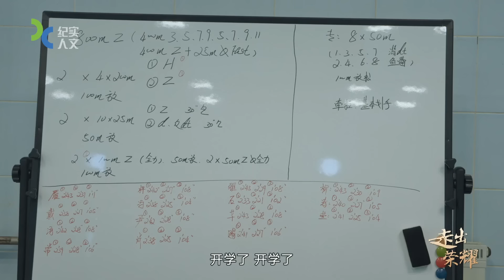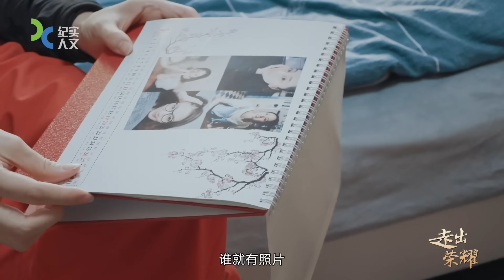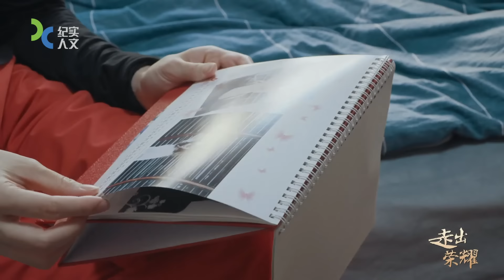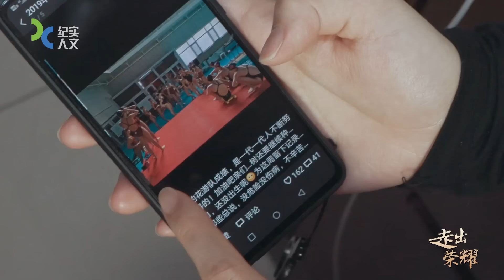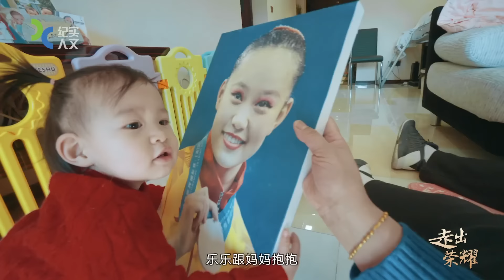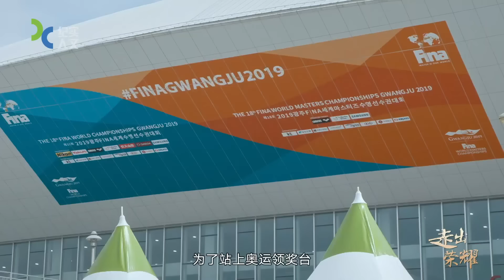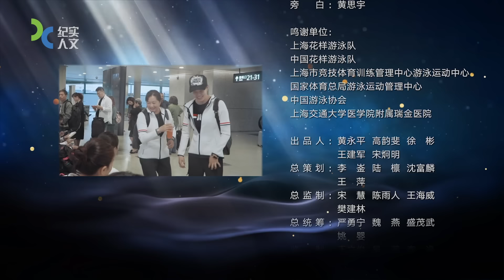创造历史！巴黎奥运中国花样游泳首次夺冠！30岁花样游泳老将减重60斤重返赛场！顶峰期告别事业结婚生子，面对国家队的召唤，黄雪辰毅然复出 走出荣耀 EP02｜FULL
走出荣耀《走出荣耀》项目历时5年，深度跟拍了数十位著名体育人，包融多维度视角，既展示体育人的高光时刻，也“走出荣耀”，展现金字塔顶以外的体育人的真实训练、生活，奋斗和挣扎。纪录片由九十分钟的序章《马拉松》和十集每集四十五分钟的正片组成。
作为上海广播电视台纪录片中心《人间世》团队向医疗领域以外的一次突破，纪录片《走出荣耀》从一开始就决定，将镜头对准“金牌”光环之外的另一个不为人知的世界，在为期5年的东京奥运周期中，记录上海体育人为征战奥运做出的努力，呈现不一样的体育人生。四集内容中，既有陈芋汐这样初出茅庐的新人，也有“花游一姐”黄雪辰这样的奥运会“四朝元老”；既有明知无缘领奖台依然甘为“前浪”的诺卡拉17级帆船运动员，也有背负着“不败传说”毅然挑战“不可能完成的任务”的三位老帅，纪录片的镜头诚实记录着他们的纠结、矛盾、伤病、挣扎，乃至退缩和“放弃”，更忠实呈现了他们的汗水、拼搏、不屈、成长、以及力挽狂澜。